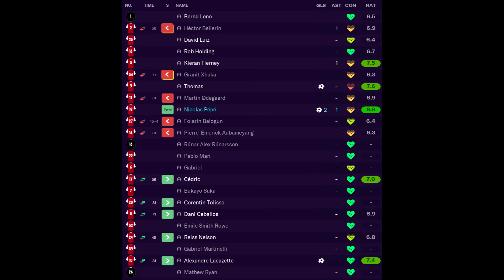FM 2021 Match Diary- Europa League Second KO Round 2nd Leg; Arsenal 4-3 Roma (7-3 on aggregate)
Complacency is starting to spread through the ranks it seems. We're plodding through teams near the foot of the table & here we almost blew a three-nil first leg advantage before waking up & overturning a two goal deficit here against Roma.

A brace from Nicolas Pépé, and goals by Thomas Partey & Alexandre Lacazette saw us come from behind & win 7-3 on aggregate to advance in the Europa League.

We drew Sevilla in the upcoming Quarterfinal round.